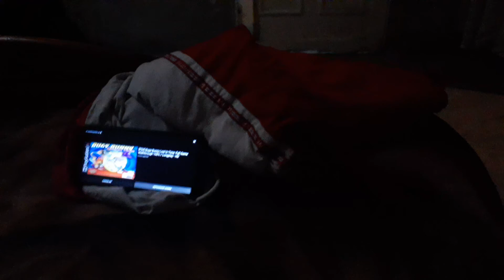Avengers Theydo Hi By 1986 Walt Disney Home Video Logo In G MAJOR